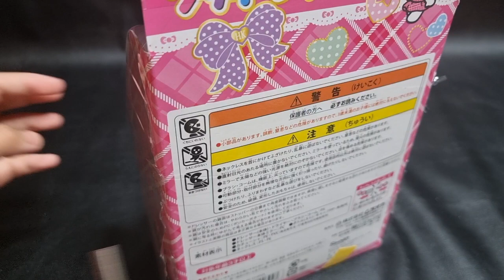ASMR Satisfying With Unboxing HELLO KITTY Petite Dresser Set No Talking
Let's unbox this cute hello kitty Petite Dresser that kids will surely love.